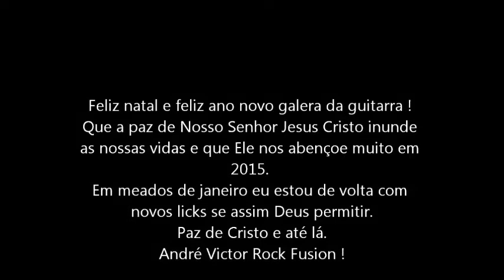Lick 137 - Sweepando com André Victor em dezembro de 2014.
Este é o último lick do ano de 2014. uma sequência de sweeps da pesada. Feliz natal e ano novo com a paz de Cristo em nossas vidas e até 2015 com novos vídeos.